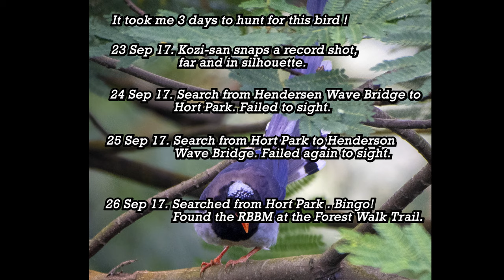Birding in Singapore - Red-billed Blue Magpie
The Red-billed Blue Magpie is not a native bird of Singapore and can only be found at a single location called Telok Blangah Hill. Probably, they were escapee birds or were released a few years ago and now the flock numbers four confirmed birds in the wild. This guide will show you how to find them.

Shot in 4K resolution with the Osmo Pocket.
Photo stills taken with the Nikon D500 and Sony A7RII.